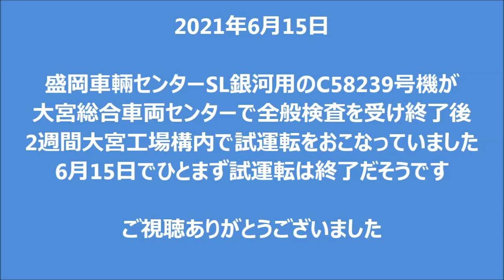2021年6月15日 盛岡車輛センター SL銀河 C58239号機 試運転最終日 大宮駅入換 JR East Steam locomotive C58 at Omiya Depot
2021年6月15日

盛岡車輛センターSL銀河用のC58239号機が大宮総合車両センターで全般検査を受け終了後2週間大宮工場構内で試運転をおこなっていました
6月15日でひとまず試運転は終了だそうです